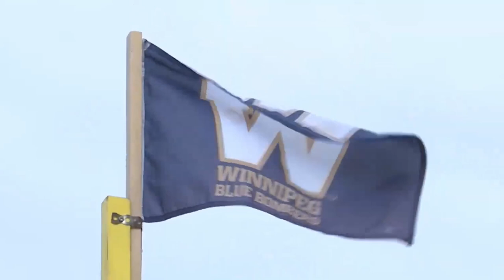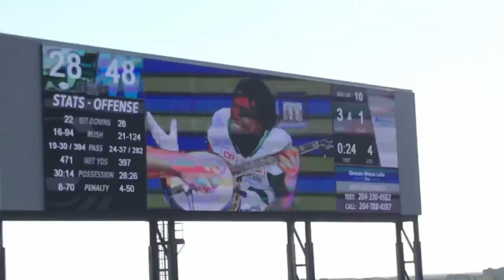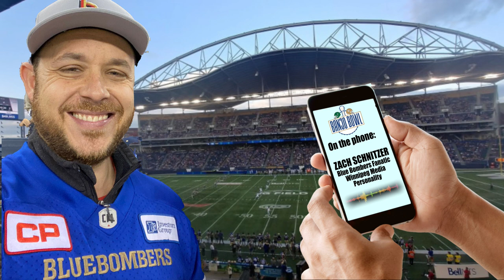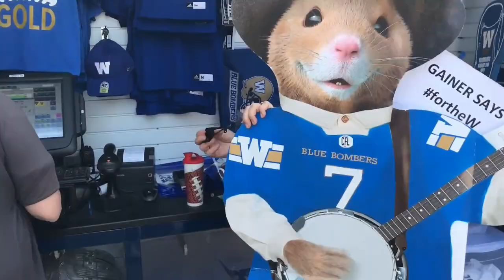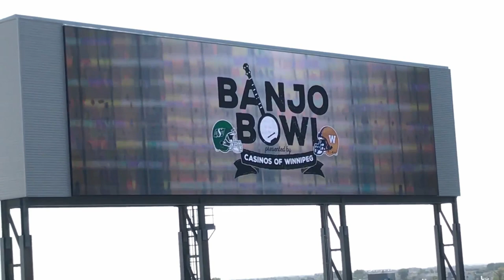The Banjo Bowl - featuring Rod Smith & Milt Stegall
NOTE: ALL B-ROLL FOOTAGE IS NOT OURS.